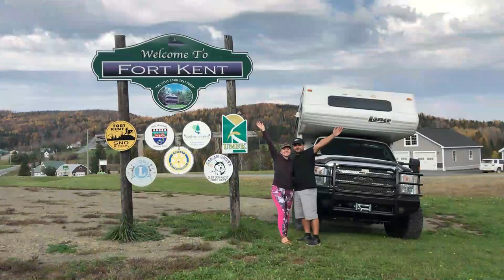KEY WEST FISHING - Catch Clean Cook 🎣🐟 Florida Keys Vacation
There are two things that I've wanted to do in the Florida Keys: catch a fish and cook it up that same day and go on a boat. And today, we do both! We go fishing on a boat! And in Key West of all places! We really enjoyed our time fishing in Key West. We went with:

Cora Beth Fishing
$68/adult $55/child $7 rod rental
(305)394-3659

Those fish tacos were delicious!
If you enjoyed the video, please hit the "like" button. We are Nick and Julie and currently traveling the states in our truck camper.